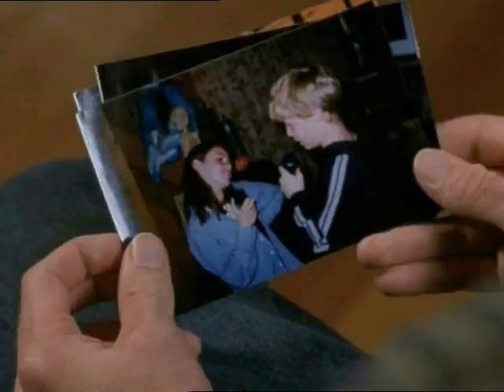Daws and Joey - Hands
video about dawson leery and joey potter